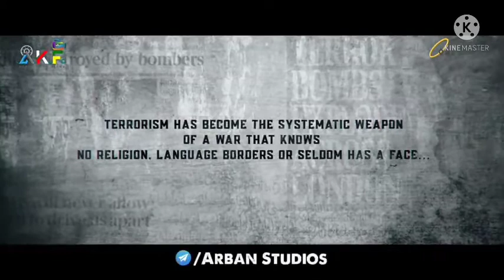new trailer fir 2022 official Hindi trailer